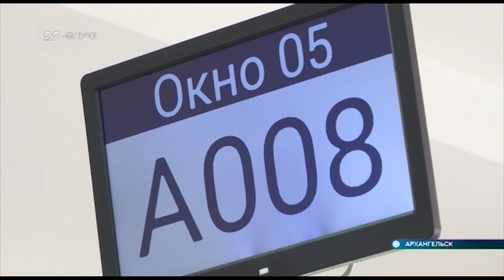03.04.2020 Как будет происходить выплата пенсий и пособий